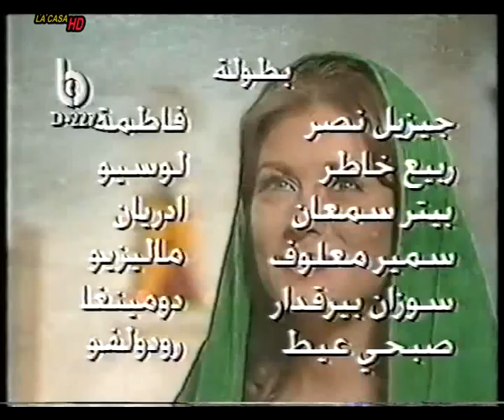مسلسل إزميرالدا الحلقة 15 الجزء 1